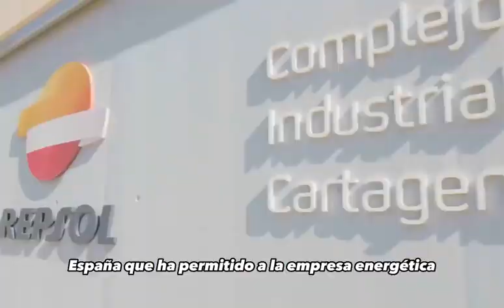How Digital Twins Helps Refineries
Are you looking for a way to optimize your refinery's production efficiency and safety? Digital Twins are the solution you're looking for! In this video, we show you what DigitalTwins can do for you 👇🏻

Would you like to implement this technology in your refinery? Join the new Reality! Foundtech